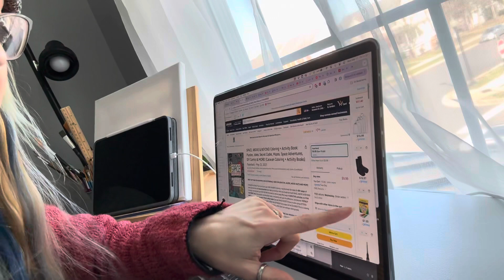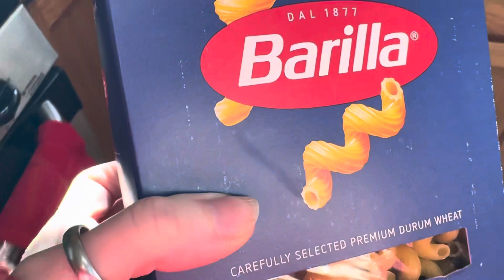Vlog 1976 - Happy Monday 🩷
So tired after the time change… 😴

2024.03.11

Vlog Filmed With:

iPhone 15 Pro Max: